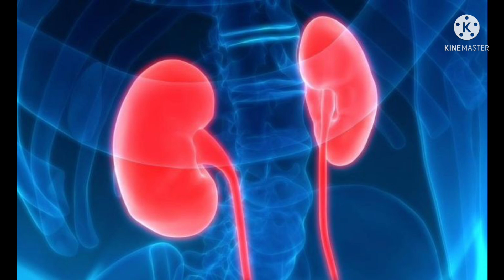OET LISTENING PODCAST 7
How diabetes affects in kidney failure
kidney infection